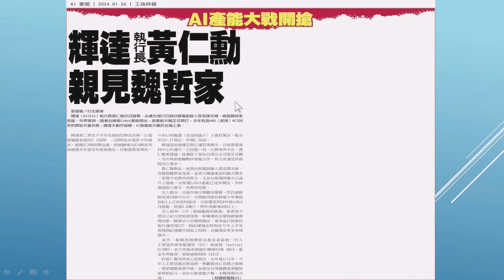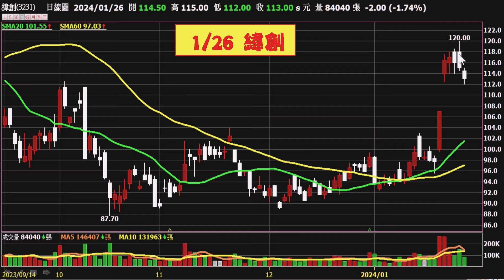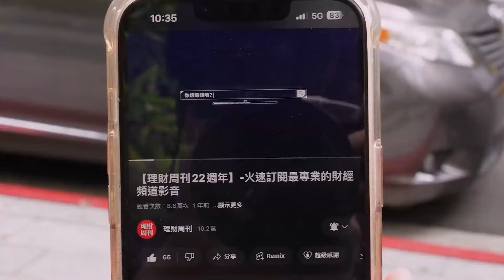理周TV-20240126 盤後-許銘雄【股市雄麻吉】／微軟市值超越蘋果 原因/封關前操作策略/緯創 廣達 技嘉 買還是賣